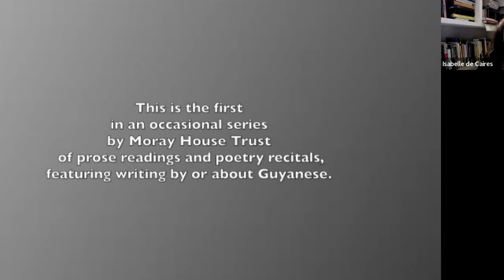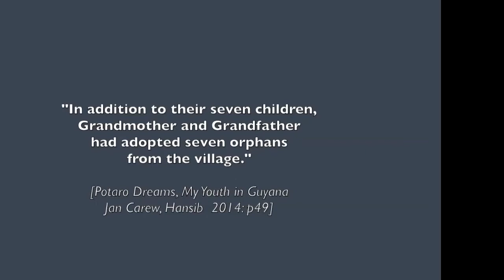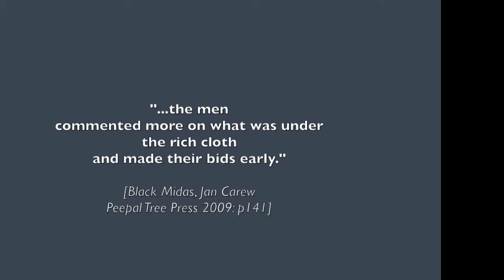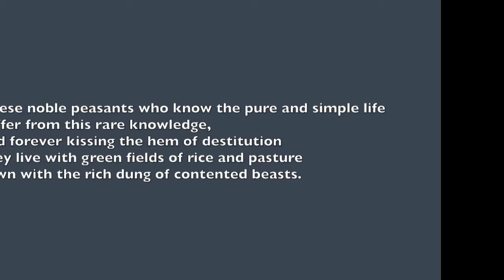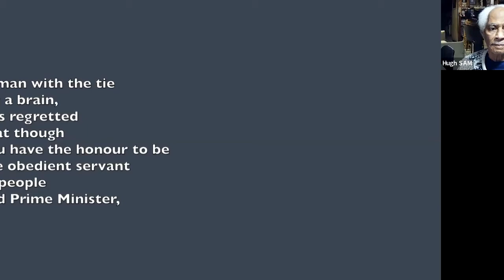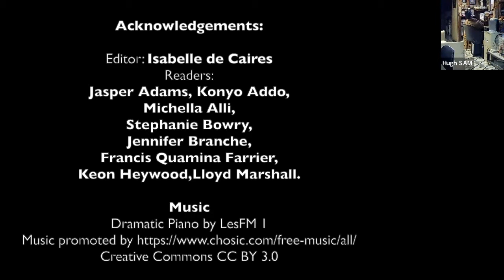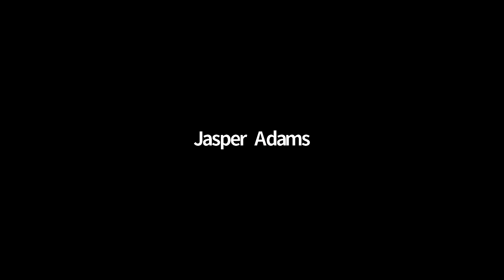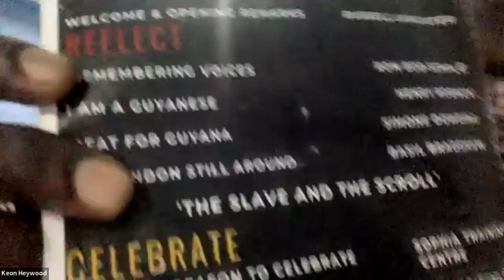Chapter & Verse: One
The first in an occasional series of prose readings and poetry recitals, this features readings from Jan Carew's memoir and his novel Black Midas and a handful of poems from A Treasury of Guyanese Poetry (ed AJ Seymour).
The event was dedicated to the memory of the late Ron Bobb-Semple, a regular participant in our virtual recitals. We began and ended with Ron's masterful reading of a poem by Ivan Forrester about a year ago.
Chapter & Verse programme starts: +8 minutes
Tributes to Ron: +40 minutes